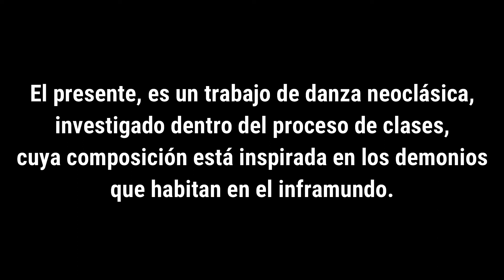Sombras en la noche - Técnica de Ballet Clásico IV - Carrera de Danza FADA UNA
Trabajo de danza neoclásica investigado dentro del proceso de clases, cuya composición está inspirada en los demonios que habitan en el inframundo.